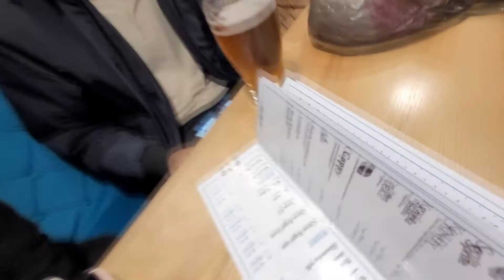EMES on REC - Zakopane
Weekend in Zakopane